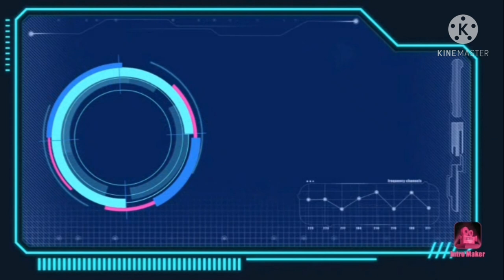Hero honda hunk panting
Hero honda hank painting with 2k primar 2k colour